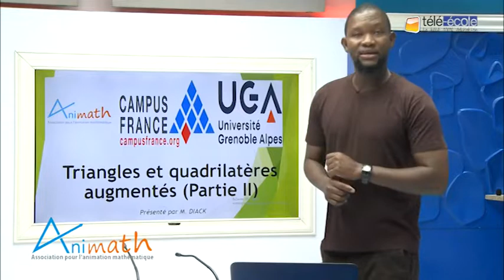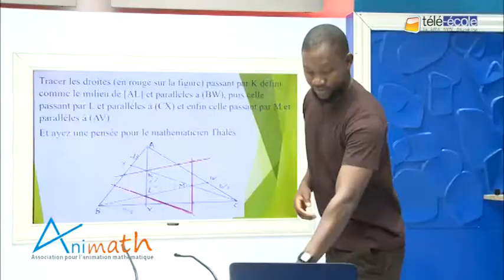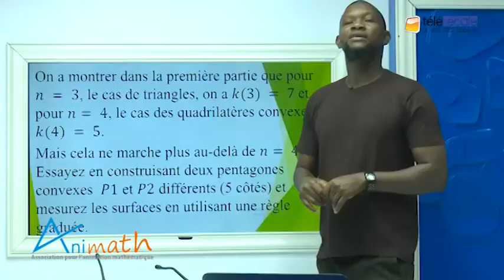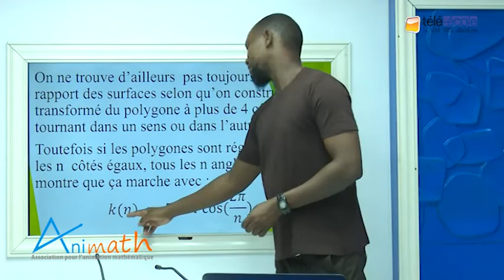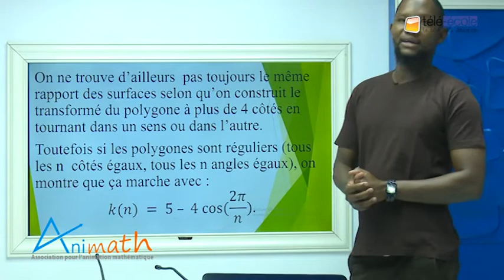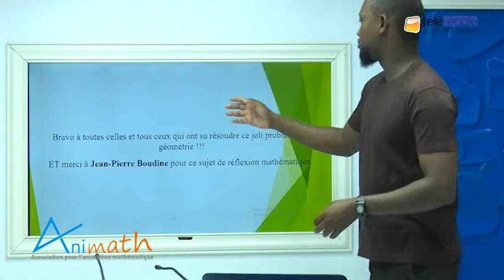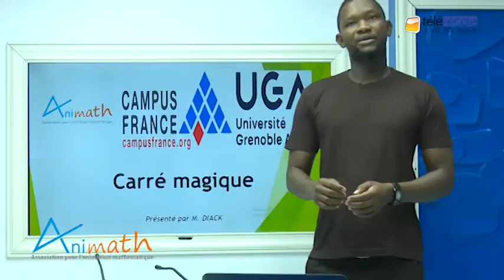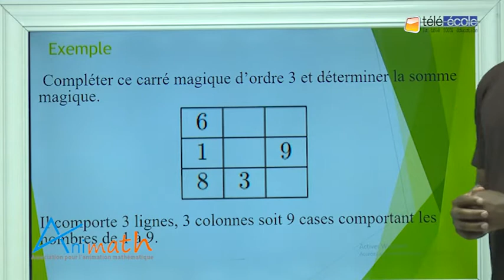TELE ECOLE : Animath sur Tele Ecole : CORRIGE des Triangles Quadrilatères Augmentés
Animath sur Télé-Ecole
Suivez cette émisssion présentée par M Diack avec la collaboration des chercheurs de Animath depuis France et le soutien de Campus France.